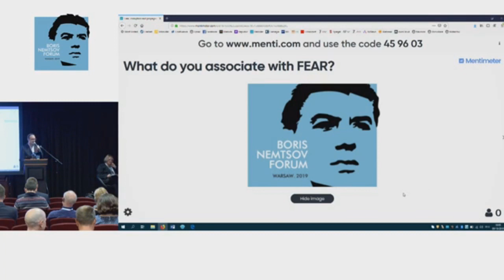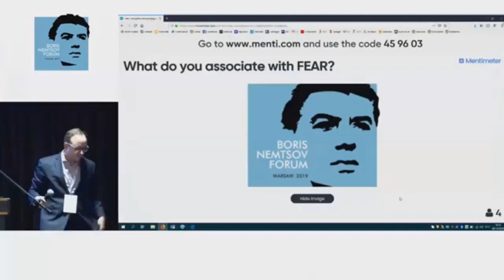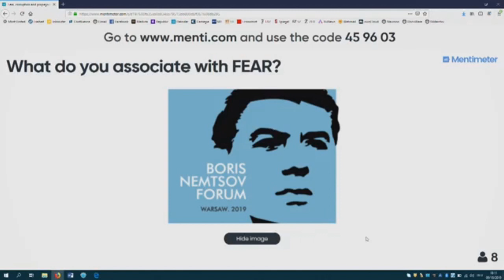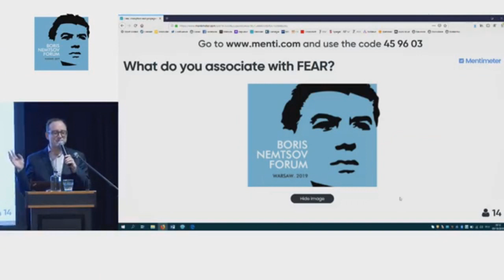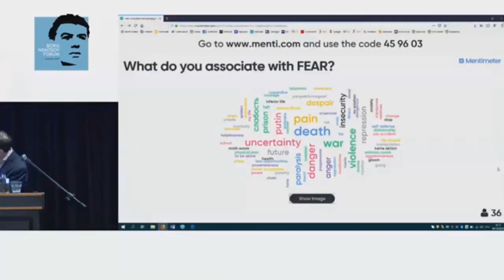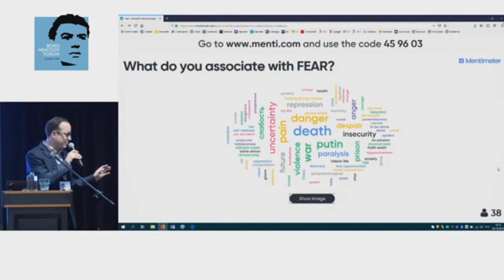Nemtsov Forum: 'Fear, Corruption, and Propaganda vs. Liberal Democracy'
Liberal democracy seems challenged in many European countries by a hydra of fear, corruption and disinformation. While populists try to create unity in fear and anger against elites and outsiders – sometimes against refugees sometimes against foreign influence – institutions are undermined by the misuse of power for personal benefit while rationality and truth itself are questioned by the spread of disinformation.

The former German minister of justice Sabine Leutheusser-Schnarrenberger, the famous Russian economist Sergey Guriev, and Polish social entrepreneur and intellectual Katarzyna Pisarska debate the relationship of fear and trust, liberal democracy, populism and economic development. In her most recent book “Fear eats freedom” Sabine Leutheusser-Schnarrenberger describes the erosion of freedom on a craze of fear driven securitisation. Sergey Guriev is a vocal advocate of institution building to make freedom and economic development possible.